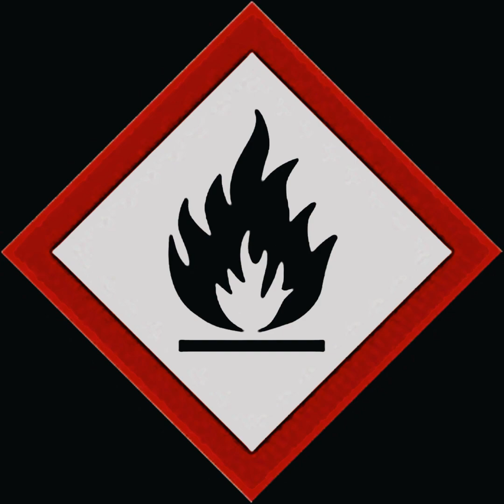STA3 - Flammable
Composed by: STA3